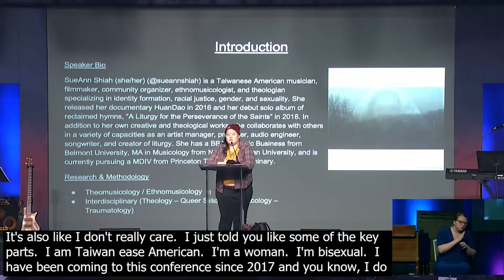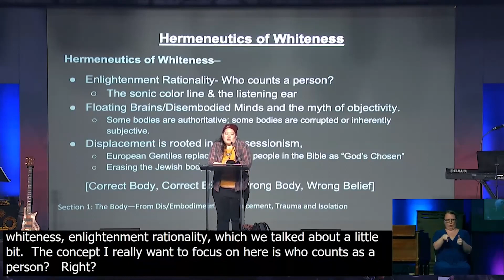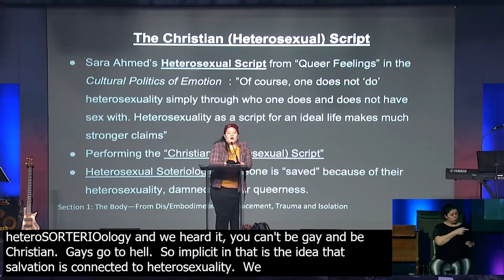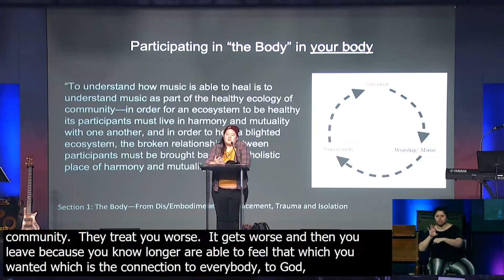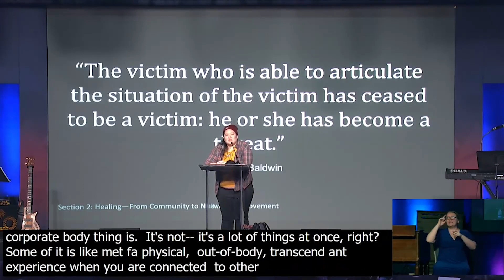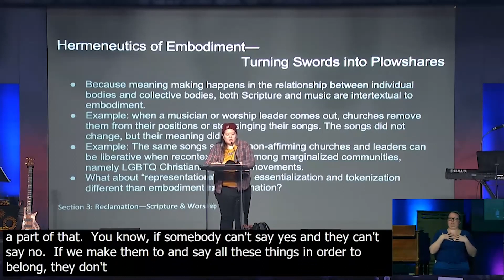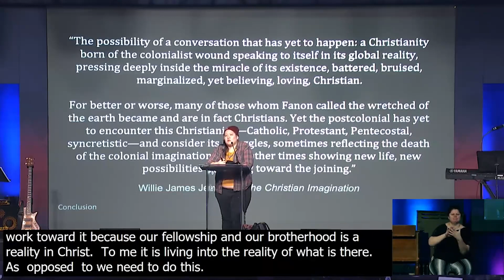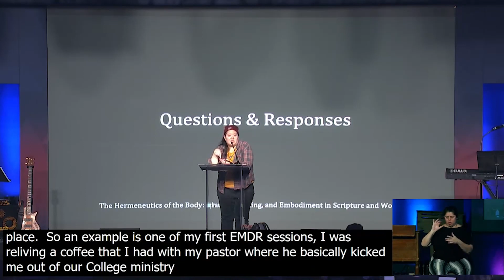The Hermeneutics of the Body | Breakout Session C | 2023 Liberated to Love Conference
The Hermeneutics of the Body- Trauma, Healing, and Embodiment in Scripture & Worship

How does the legacy of white supremacy & Christian imperialism affect how different marginalized groups (POC, LGBTQ, women, disabled, + more) have experienced the weaponization of scripture and worship against them? How does having the "wrong" or "right" body lead to certain interpretations being seen as more valid or objective than others? How do we address these intersecting issues at the root instead of unwittingly reproducing them in our quest for justice? This workshop critically examines how these questions connect to our incarnational realities in worship and scripture—rooted in our LGBTQ Christian experiences of trauma and quest for healing.

Content Warning: Racism and/or racial slurs, Sexism and misogyny, Homophobia and/or Transphobia

SueAnn Shiah (@sueannshiah) is a Taiwanese American musician, filmmaker, community organizer, and theologian specializing in identity formation, racial justice, gender, and sexuality. She released her documentary HuanDao in 2016 and her debut solo album of reclaimed hymns, “A Liturgy for the Perseverance of the Saints” in 2018. In addition to her own creative and theological works, she collaborates with others in a variety of capacities as an artist manager, producer, audio engineer, songwriter, and creator of liturgy. She has a BBA in Music Business from Belmont University, MA in Musicology from National Taiwan University, and is currently pursuing a MDIV from Princeton Theological Seminary.

🔊 Be sure to follow @qchristianorg on Facebook, Instagram, and Twitter!